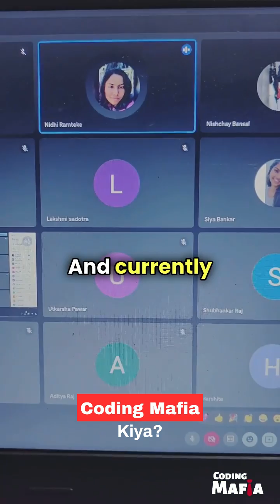How To Become a PERFECT Coder | How to Start Coding | For beginners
Are you ready to unlock the secrets to becoming a perfect coder? Look no further!

"Coding Mafia," is your ticket to mastering the art of programming from scratch.

Plus, we'll introduce you to Coding Mafia, our exclusive course designed to take your coding skills to the next level. Join the Coding Mafia community and gain access to expert-led tutorials, hands-on projects, and a supportive network of fellow learners.

Register for our Coding Mafia course and supercharge your coding journey. Let's code like pros together! 🚀